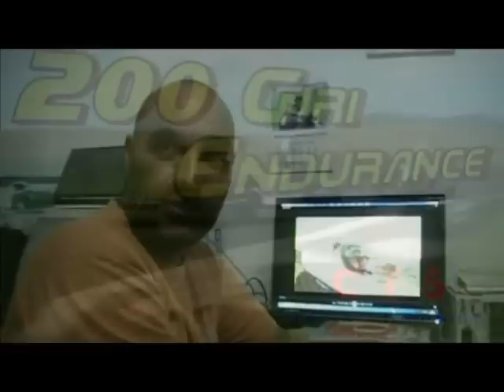Motorsport Channel - 1 p. con Nicola Castiglione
Migliora la tua guida con i consigli della Selezione Nazionale Piloti